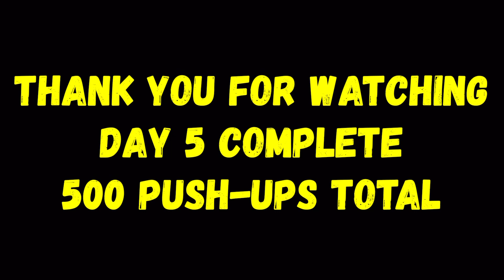500 PUSH-UPS A DAY CHALLENGE | DAY 5 COMPLETED